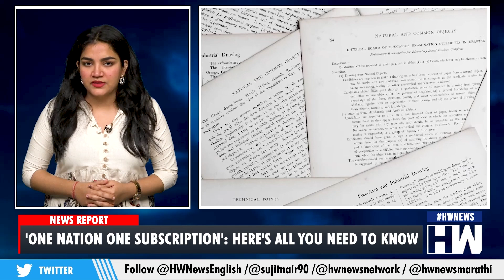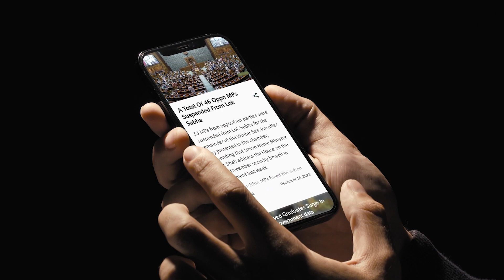Union Cabinet Approves 'One Nation One Subscription' Scheme: Here's All You Need To Know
In a significant move to provide unified access to international scholarly research and journal publication, the Union Cabinet, chaired by Prime Minister Narendra Modi, has approved the One Nation One Subscription (ONOS) scheme on Tuesday.This initiative is set to bridge the gap in access to academic resources, fostering research excellence and youth empowerment positioning India as a global hub for research, learning, and knowledge. The One Nation One Subscription will perform as a Unified Academic Resource Platform. It will be launched on January 1, 2025 and will provide seamless access to over 13,000 journals from 30 major international publishers. Interestingly the government has allocated a budget of ₹6,000 crore for the scheme, which will cover a period of three years that is from 2025 to 2027.